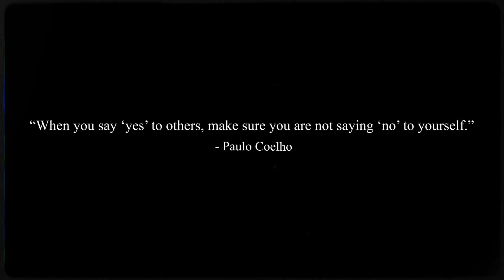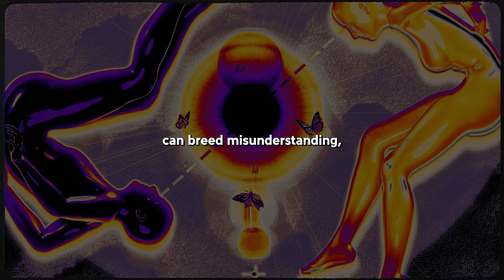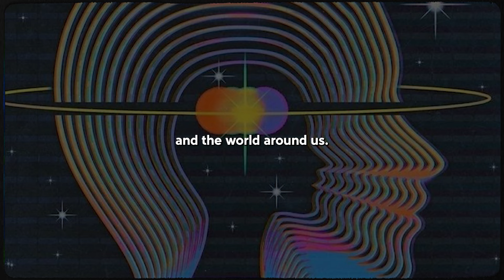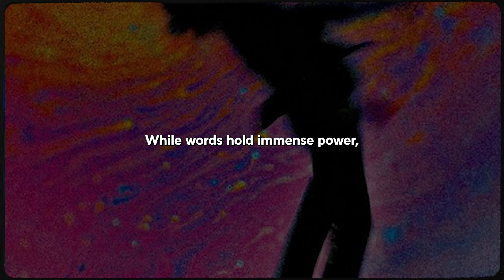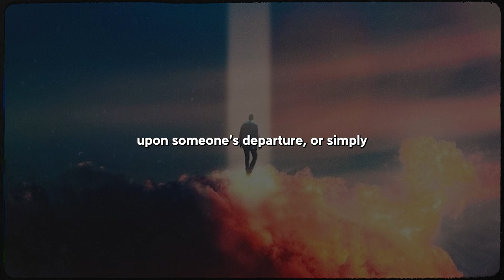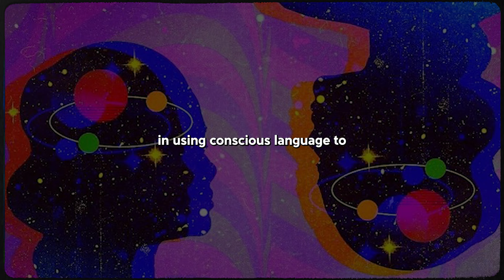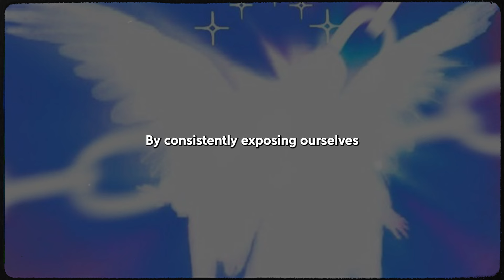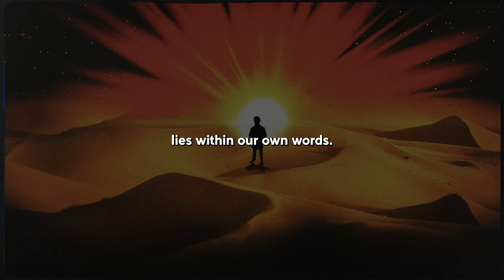How To Use Words As Magic Spells & Change Your Reality (CAUTION)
Unleash the hidden power of language and unlock the secrets of manifestation in our latest video, "How to Use Words as Spells and Change Your Life | Use with Caution." Delve into the mystical realm where every syllable holds the key to transforming your reality. Join us on a journey of self-discovery and empowerment as we reveal the ancient wisdom behind conscious language. If you're ready to rewrite the script of your life, this is where your quest begins.

Timestamps:
00:00 - Introduction
01:05 - The Power of Words
04:10 - Concious language principles
07:19 - The art of spellcasting with words
11:02 - Incorporating Ancient Wisdom and Modern Practice
16:14 - Ethical Considerations and Responsible Use
19:06 - Transformative Power of Positive Affirmations
22:55 - Conclusion